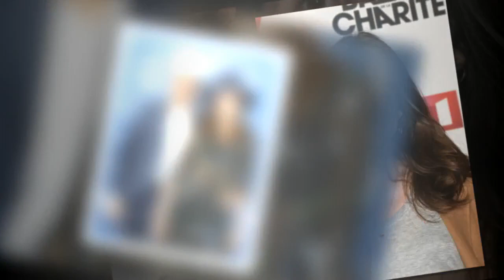Louise Monot : comment a-t-elle rencontré son mari, Samir Boitard ?